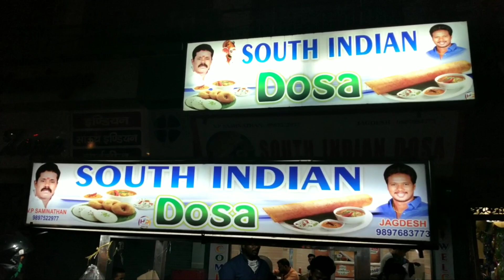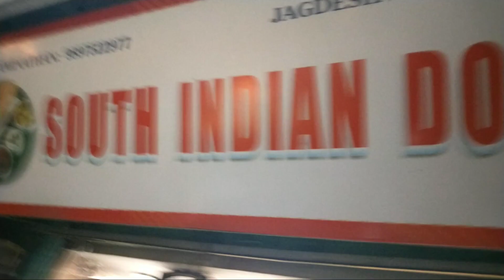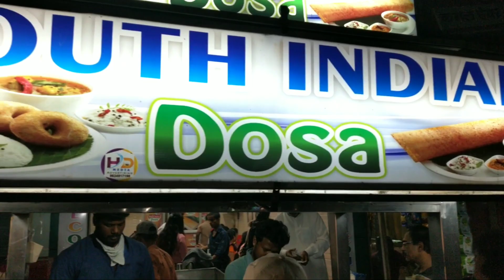South Indian Dosa ❤️🌱 | साउथ इंडियन डोसा Muzaffarnagar | badass Time by Abhishek kashyap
Address :- Malviya chok , in front off  brahaman college ( Ke Samne ) , Muzaffarnagar ( UP )

Our Channel's :-

In This Video :- is video main apko dekhaunga South Indian dosa wale bhai. yeh bhai muzaffarnagar (UP) main apna ek chota sa cart lagate th. 30 years phle or aj inki apni khud ki shop hai bhut he inspiring story hai . is shop ki aye dekhte hai. crunchy Onion cheese dosa .

Thnks For Watching :- Apka Apna Bhai Abhishek kashyap ❣️🌱